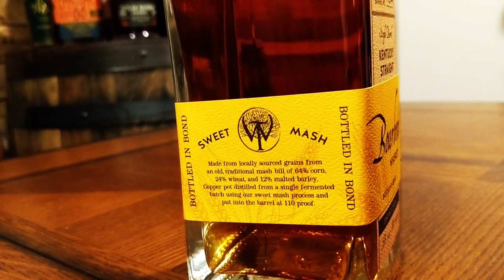Wilderness Trail Bourbon: The Mash & Drum EP29 HD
This is my review and first time tasting of Wilderness Trail single barrel bottled-in-bond bourbon.  This is a non-chill filtered wheated bourbon from Wilderness Trail located in Danville, Kentucky. This bourbon was released in April 2018 and was developed by two bourbon pioneers.

Are you on Twitter? Find me @TheMashandD

Cheers and hope you enjoy!